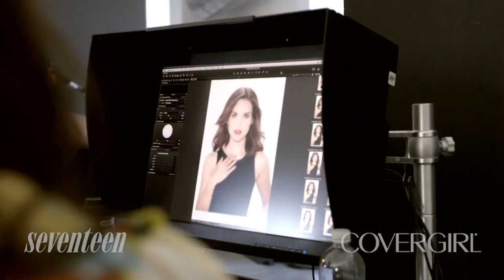MissGlamorazzi Ingrid Nilsen - Behind the Scenes with Seventeen Magazine | COVERGIRL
Lights, glamour, action!  Get behind-the-scenes with COVERGIRL Glambassador MissGlamorazzi, Ingrid Nilsen at her Seventeen magazine shoot. Next, check out Ingrid's picks for back to school must have makeup

Share your first beauty memories with us in the comments below!

Our very own Glambassador MissGlamorazzi, Ingrid Nilsen knows know to bring a touch of glamour (and a LOT of fun) to every day.  Check out exclusive footage from behind-the-scenes at her recent shoot for Seventeen magazine, where Ingrid dishes about her favorite COVERGIRL products. Then, don’t forget to check out the October issue to see how everything turned out.  Discover Ingrid's must haves for back to school makeup

For more information on the COVERGIRL instaGLAM collection featured in the video, go

Products

Discover More COVERGIRL!

This video goes behind the scenes of a photo shoot from COVERGIRL and Seventeen magazine of MissGlamorazzi Ingrid Nilsen.